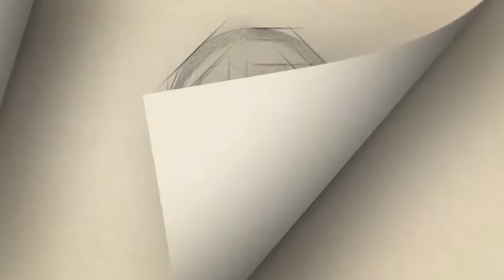Conoce todos los detalles de la Guelaguetza 2019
La máxima fiesta de Oaxaca se llevará a cabo los lunes 22 y 29 de julio.